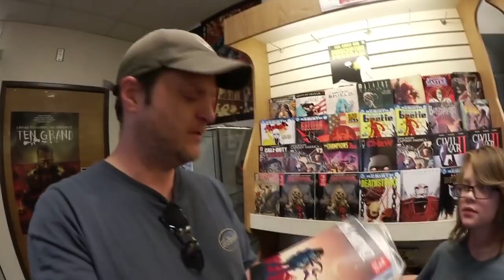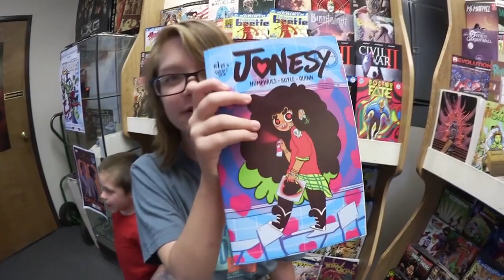How we spent Dad's Birthday!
Day 1234
Today is Dad's Birthday and we spend it doing some yard work and going to the comic book store.  Cooper wraps some presents for Dad that he opens too!